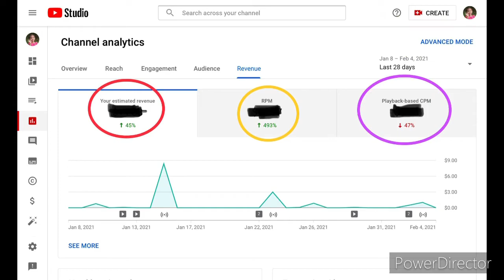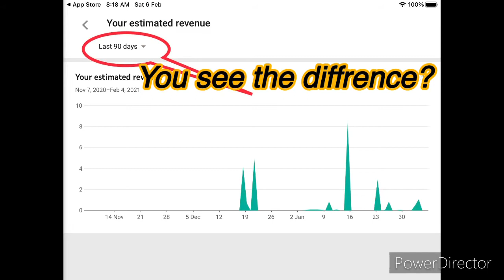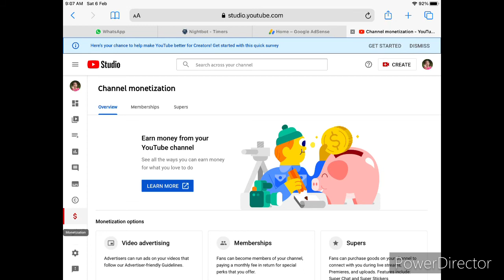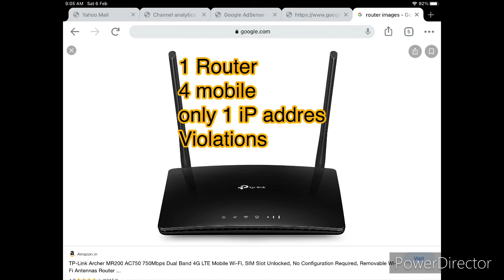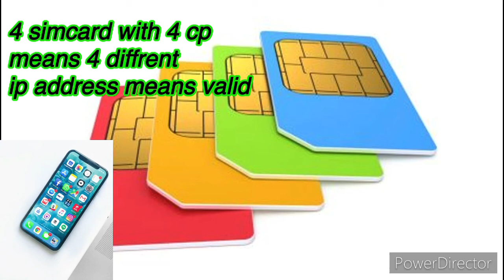YOU TUBE TIPS AND INFO ..,! Why Revenue Decreasing / Bakit bumaba ang revenue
Dahilan ng pagbaba ng revenue at tips para maiwasan. know the truth and how to prevent the lost of adsense account.